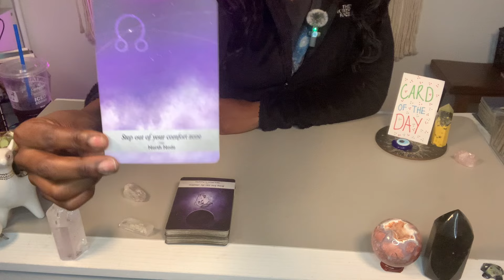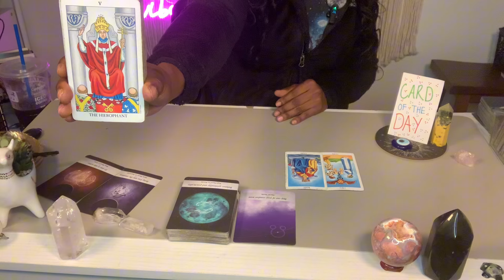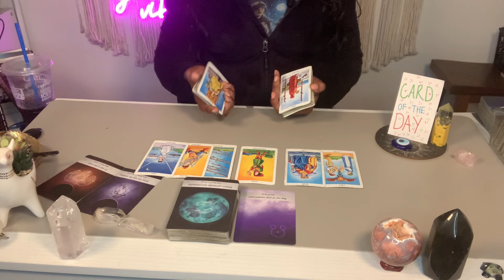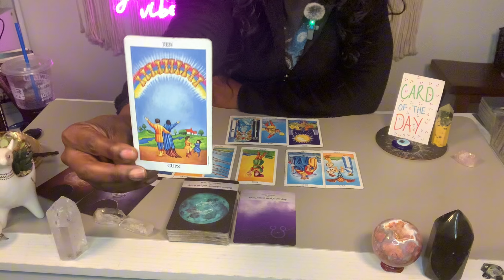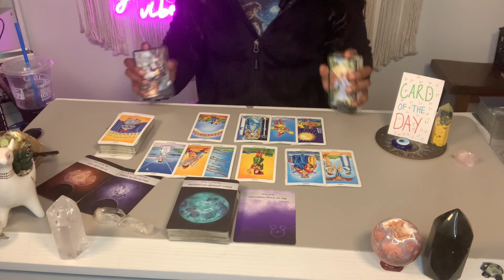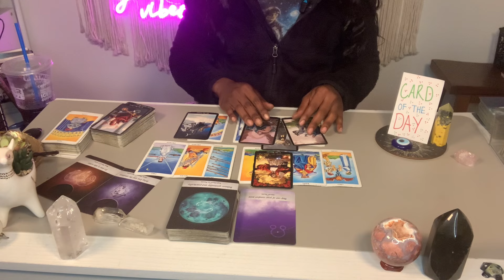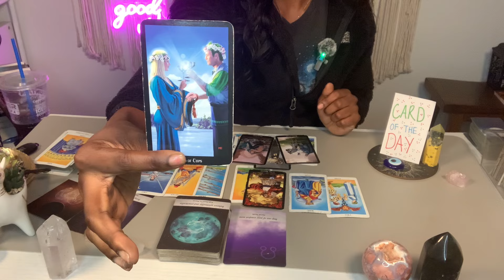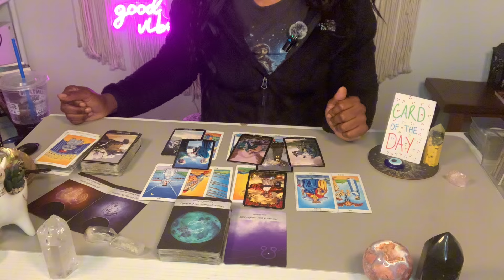CAPRICORN- Getting COMFORTABLE with the NEW PATH!| November 1, 2024 Daily Tarot Reading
🌟Welcome to Divine Soul Tarot! 🌟

🍂🍁NEW FALL 🍁🍂PRICES!Book a personal reading today!

**Crisis Resources:**
If you are in crisis, please seek help. You do not need a tarot reading.
(For substance use, suicidal thoughts, depression, relationship conflict, stress, mental health concerns, and trauma.)

18+ Only. No guarantee can be made regarding the accuracy of a reading. Users are responsible for their own life choices. Seek professional advice for any serious concerns. Trust your intuition!